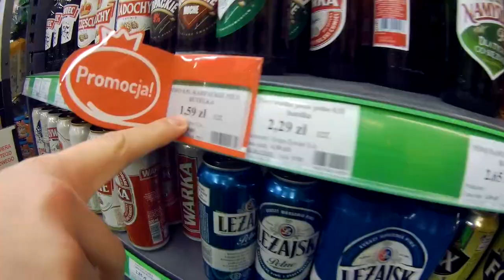Tarnica Zima 2016 || Gitup Git2